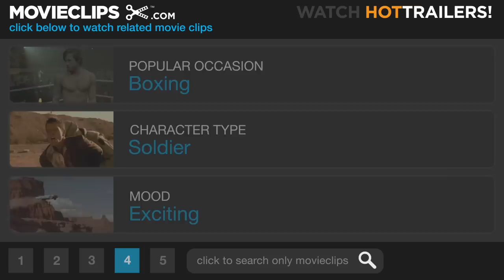Delta Farce (9/9) Movie CLIP - Larry Lays Out Santana (2007) HD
CLIP DESCRIPTION:
Larry (Larry The Cable Guy) faces Carlos Santana (Danny Trejo) in the final showdown.

FILM DESCRIPTION:
When a hard-luck blue-collar worker and his two best friends are mistaken for Army Reservists by a tough-talking Army sergeant, the plane set to fly them to the front lines of Iraq mistakenly drops them in the middle of Mexico to disastrous results in a freewheeling military comedy starring Larry the Cable Guy, Bill Engvall, and D.J. Qualls. Larry (the Cable Guy) has lost his job and his woman in the short span of 24 hours. Convinced that some suds and target shooting are just the right remedies for a broken, jobless heart, Larry sets out with his next-door neighbor Bill (Engvall) and their trigger-happy pal Everett (Qualls) in order to blast off some rounds and down some brews. Their relaxing weekend soon takes an unexpected turn, however, when hard-case Army sergeant Kilgrove (Keith David) mistakes the trio as slacking Army reservists and loads them in a plane bound for Fallujah. Subsequently air-dropped over Mexico due to pilot error, the clueless, wannabe war heroes become convinced that they're actually in the Middle East and set out to save a rural village from what they assume to be an insurgent uprising. Though the thankful locals champion the noble but dimwitted trio for their heroism, the celebration is short-lived as ruthless warlord Carlos Santana (Danny Trejo) pays a personal visit to the town with a plan to confront the fearless warriors who dared to challenge his iron-fist rule.

CREDITS:
Cast: Luis Chávez, Keith David, Bill Engvall, Alejandro Patino, DJ Qualls, Larry The Cable Guy, Danny Trejo, Marisol Nichols
Director: C.B. Harding
Producers: Alan C. Blomquist, Maggie Houlehan, Tom Ortenberg, Emily Wolfe, Jennifer Novak, J.P. Williams
Screenwriters: Bear Aderhold, Tom Sullivan